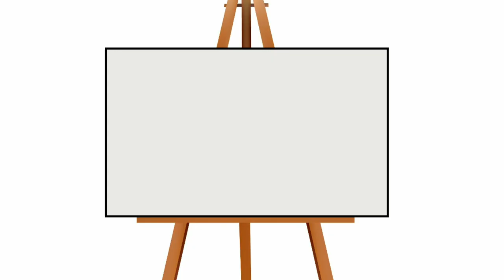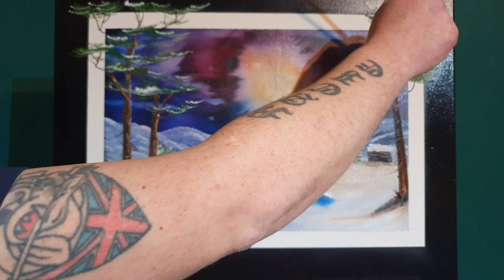Little Star of Bethlehem, an oil painting of the first Christmas night.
Merry Christmas my Fantastic Numismatic Artistic Friends!

Today we paint a super beautiful large oil painting .in under 45 minutes!! I know you will like this one.
In this Christmas special we paint the Nativity. This is a beautifully coloured oil painting that is set on a snowy night over 2000 years ago. We paint the glorious Christmas star of Bethlehem complete with Heavenly halo. The Night sky is beautiful blues, crimsons and purples while the foreground is laden with deep snow. Beside the Inn we paint the cattle shed where our lord the baby Jesus was born. We also include a few big evergreen trees in golden browns and greens.
I know this painting is longer than our usual creations but it is worth it.
Filmed in real time so you can paint along with me or if you wish to just watch, sit back, relax and enjoy a peaceful painting as master hits the canvas with colour.

we use various
Alizarin Crimson,
Bright Red,
Cadmium Yellow Hue,
Dark Sienna,
Indian Yellow,
Midnight Black,
Phthalo Blue,
Phthalo Green,
Prussian Blue,
Sap Green,
Titanium White,
Van Dyke Brown,
Yellow Ochre.
With a big BobRoss pallet knife and several brushes.

stay safe, all the best for 2021 and have a very merry Christmas.

Happy days
Dan